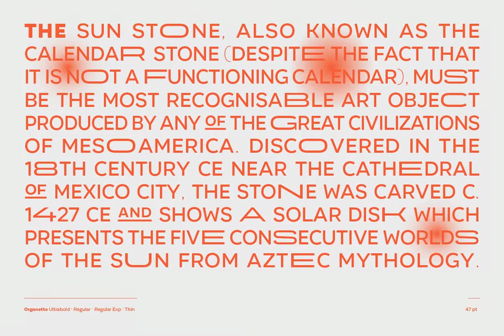Organetto Font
Download Organetto Font at YouWorkForThem

Organetto is a typeface, inspired by the lettering found on Art Deco posters, whose design embraces the latest digital font technology. This versatile font contains multiple widths which make it an ideal solution to fit every design need.

In addition to its functional geometric style and different widths, Organetto also includes alternate characters that provide even more design options. All these features make the font a great choice for graphic designers and art directors, logos, wordmarks, short text, etc.

Organetto is a sans-serif typeface with modern proportions and straight-edge terminals. It comes in 7 weights, ranging from Hair to Ultrabold, and 7 widths (from Ultra Condensed to Expanded) and contains a set of 397 characters that support 180 different languages. Organetto also includes OpenType features- 3 sets of alternates, catchwords and titling.